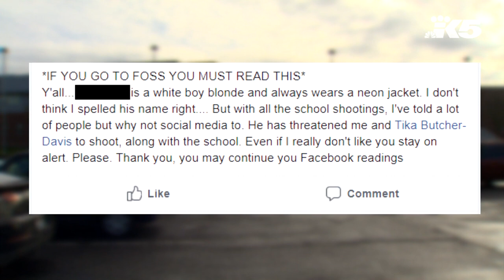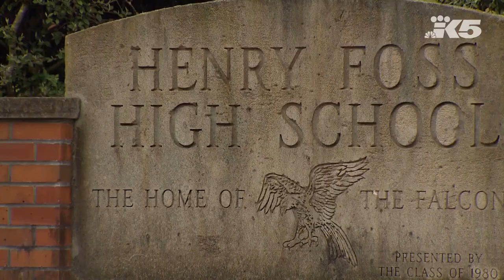Foss student claims suspension was 'retaliation' - Extended sound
A Foss High School student was suspended after a controversial Facebook post, but she claims the suspension was retaliation for a previous incident.